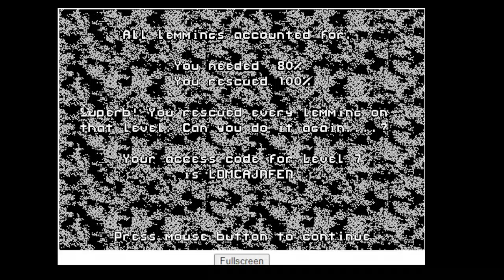Lemmings Monochrome - Tricky 7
Been there, seen it, done it